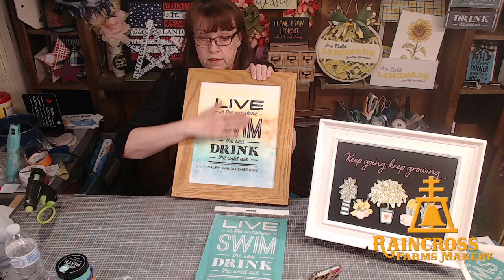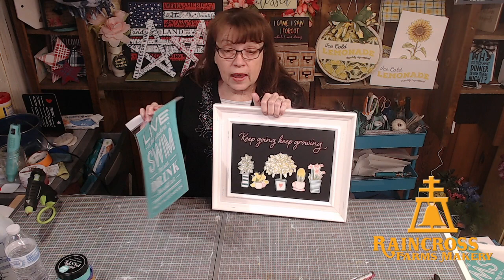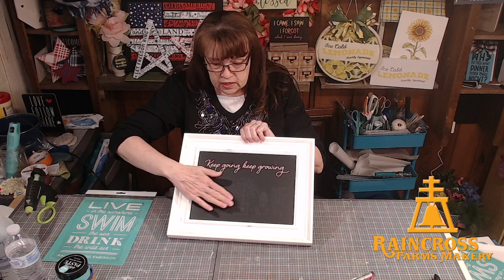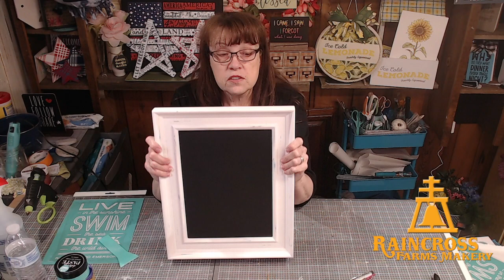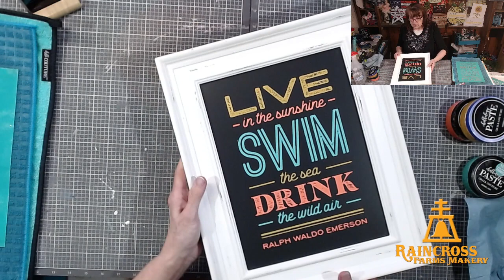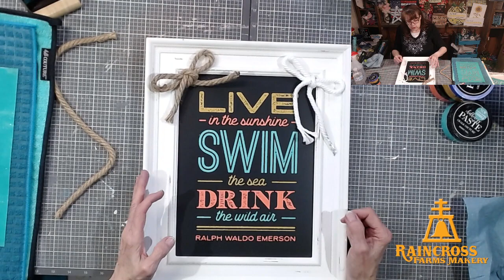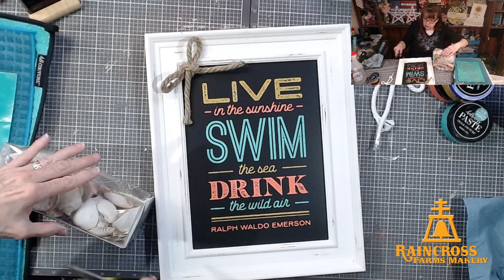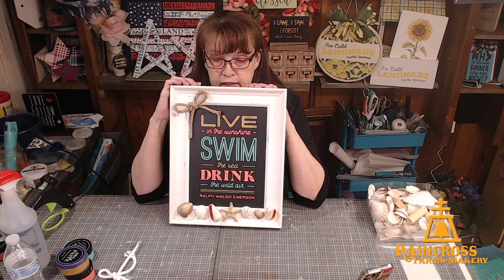June Club Design on my favorite Reusable Surface!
❤I'm loving this CLUB design!  ❤Let's craft up a quick and easy wall decor using my very favorite reusable surface!❤To find out more about my Monthly DIY Subscription program, type CLUB in the comments ❤Please LIKE/FOLLOW our page, SHARE the video, and give us some HEARTS 💕